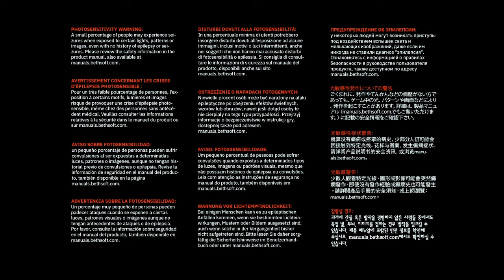Doom Eternal (4k) Walkthrough All secrets/collectables Mission 1 'Hell on Earth' Xbox Series X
Welcome All 1st off want to thank each of you for watching any of my videos I upload,you can all help out individually by subscribing if you not already subscribed and dont forget to hit that notification bell too so you get a alert when i upload any latest content.
Today doing a full guide for all collectables and secrets found in Doom Eternal footage is uploaded in 4k and taken on the Xbox series X,
Secrets/collectables
4:25 Secret (toy found Zombie 'Earth')
5:35 MOD station
9:00 Codex entry (Hell Barges)
9:30 Codex entry (Remaining human population-Pt1)
9:37 Mod station
10:40 Secret (toy found doom slayer)
15 :00 Auto map station
16:20  Secret (Toy found Imp)
17:03 Codex entry (Remaining human population-Pt2)
17:10 (1up)
18:13 (1up)
19:03 Yellow KeyCard
21:07 Mod station
27:30 Codex entry (Formation of the Arc)
28:10 Secret (cheat code found :infinite extra lives)
31:55 1up
32:53 1up
35:00 Codex entry (Hell priests)
35:30 Codex entry (Deag Nilox)